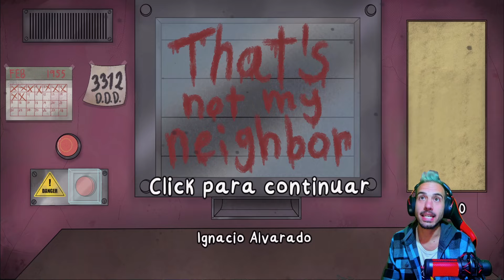EL PAYASO NOS ENGAÑA AL DESCUBRIR A LOS IMPOSTORES 😱 | That's Not My Neighbor MODO PESADILLA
ESE NO ES MI VECINO es un juego donde somos el encargado de un edificio y tenemos que permitir quien entra o no, observando si estos no son dopplegangers, que son monstruos que toman las identidades de otras personas para comerselas... Talvez esta sea la peor primera chamba en modo pesadilla

"¡El Departamento de Detección de Doppelgangers (D.D.D.) te necesita!

Hay una vacante en el puesto de portero de tu edificio y como necesitas el dinero y no encuentras trabajo no tienes otra opción.

Es 1955 y por razones desconocidas los doppelgangers son más comunes de lo normal, por lo que el D.D.D. ha tomado cartas en el asunto.

Tu trabajo consistirá en permitir o denegar el ingreso de los sujetos que soliciten ingreso al edificio, parece fácil, pero cuidado, no puedes dejar pasar ningún detalle por alto porque podrías ser comida de doppelgangers."

PUEDES CONSEGUIRLO AQUI!